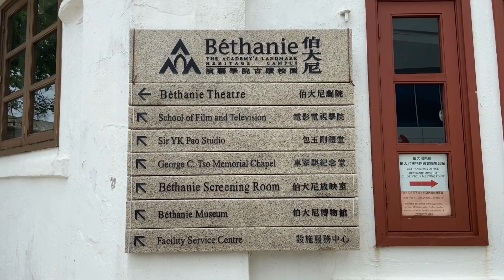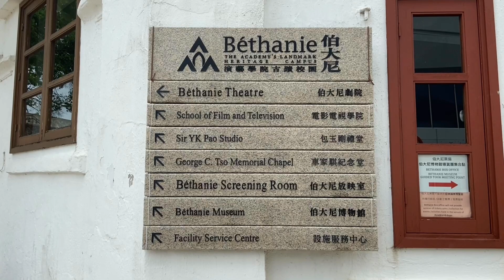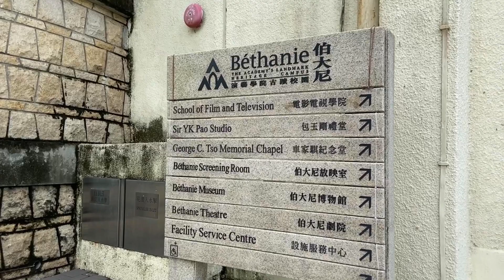The Bethany Museum In Pok Fu Lam - Hong Kong Travel Vlog || Gereja Tua di Pok Fu Lam Hong Kong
terima kasih sahabat yang sudah mensuport chanel ini, semoga chanel ini bisa berkembang dan bermanfaat buat orang lain. dalam video The Bethany Museum  In Pok Fu Lam - Hong Kong Travel Vlog || Gereja Tua di Pok Fu Lam Hong Kong menjelaskan tentang  Bethany atau gereja tua yang berada di Pok Fu Lam Hong Kong, ini merupakan bangunan peningalan orang Francis tempo dulu. terima kasih sahabat yang sudah menonton video aku sampai akhir